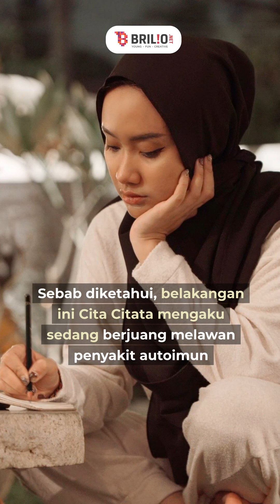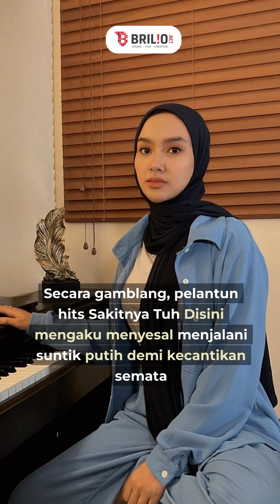Curhat penyesalan Cita Citata sering suntik putih demi tampil glowing, berujung idap automuin